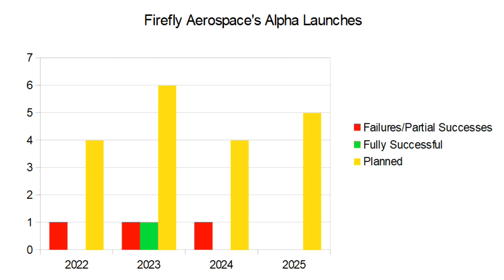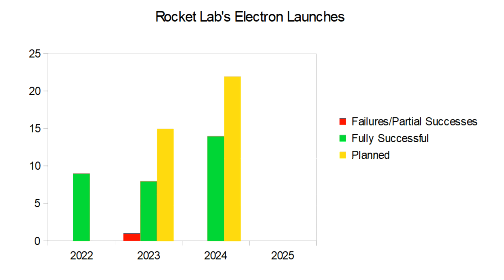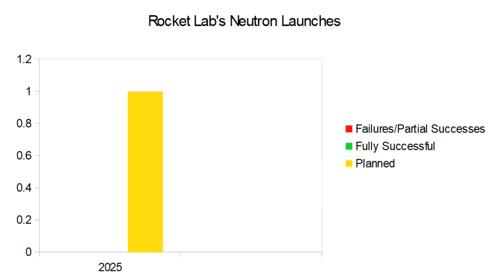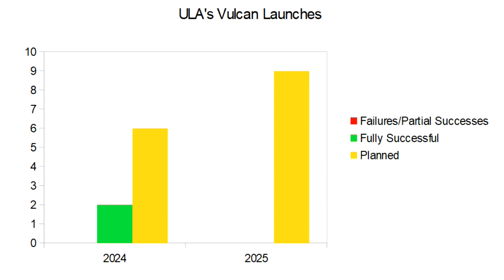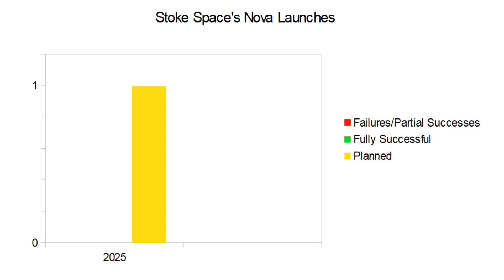How many non-SpaceX launches to expect in 2025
SpaceX is aiming for around 180 Falcon launches in 2025, but how many launches are other companies aiming for and what's actually realistic for them to achieve? I take a look at US orbital launchers: Firefly Aerospace's Alpha, Rocket Lab's Electron and Neutron, United Launch Alliance's Atlas V and Vulcan, Blue Origin's New Glenn, and Stoke Space's Nova to estimate what we should expect should fly and when.

Thumbnail & in-video credit: Firefly Aerospace, Rocket Lab, United Launch Alliance, Stoke Space